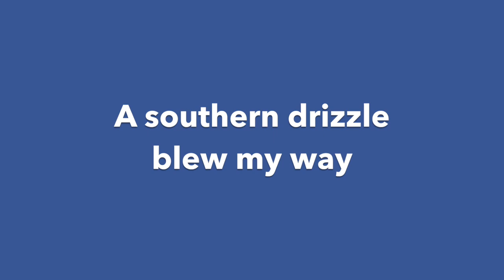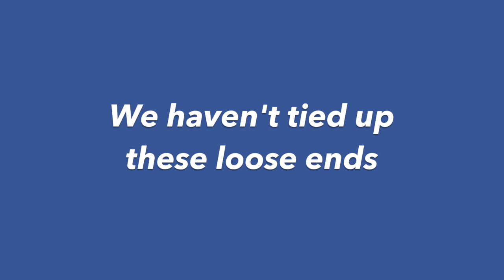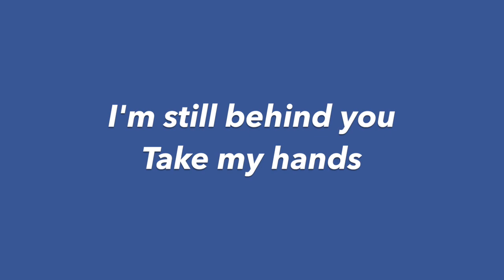McChicks - These Loose Ends (lyrics)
'These Loose Ends' is a song by the Dutch pop trio McChicks.
Music and lyrics written by Phaedra Kwant.
McChicks are: Phaedra Kwant (vocals, bass) - Tessa Boomkamp (vocals, drums) - Astrid Akse (vocals, guitars)